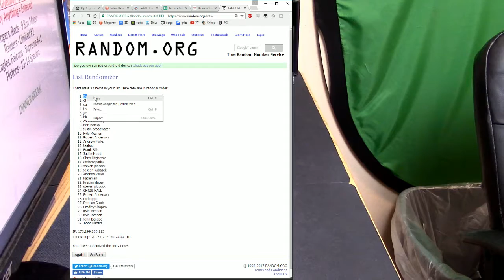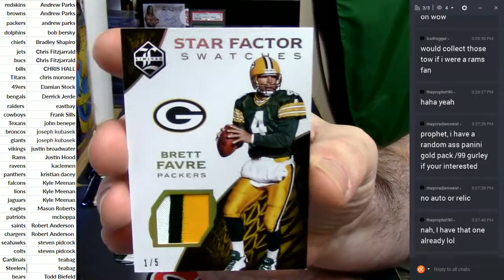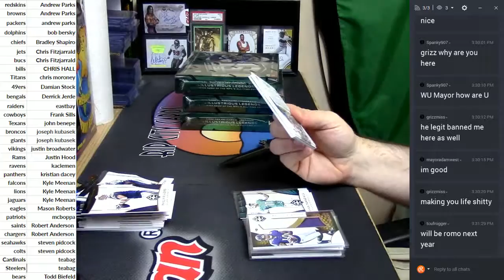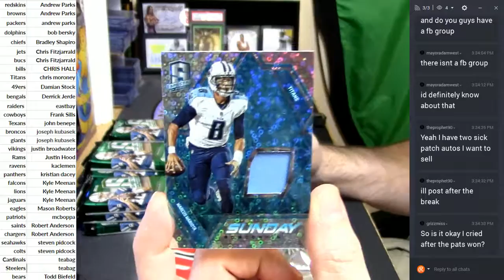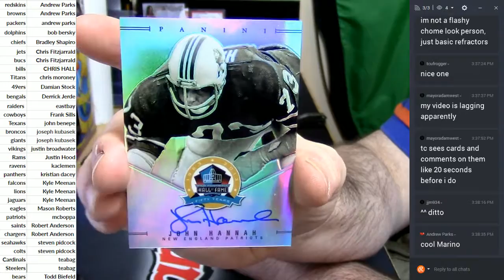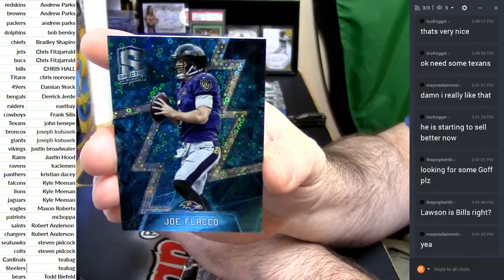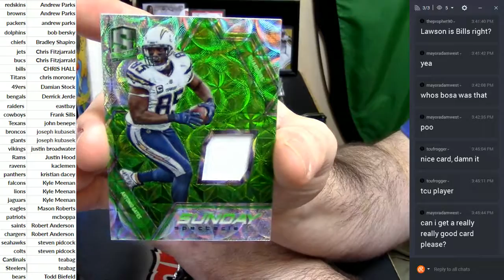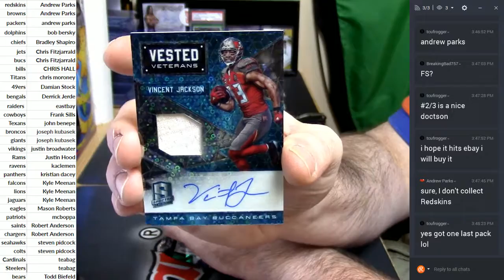2016 Spectra and Limited 6 Box Mixer 020917